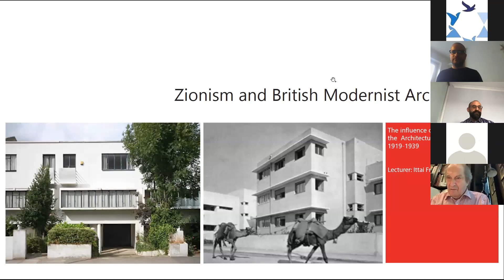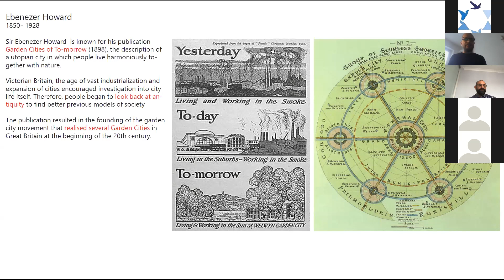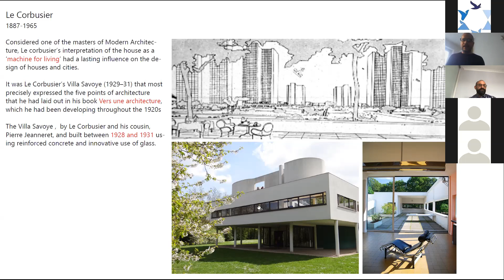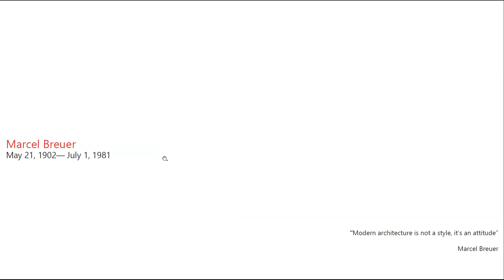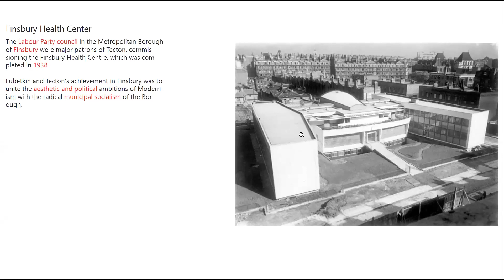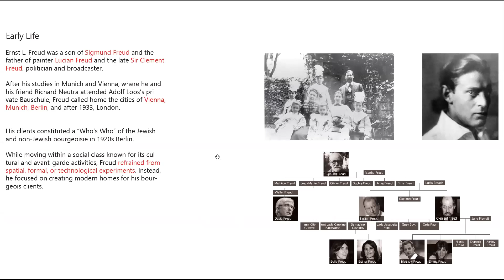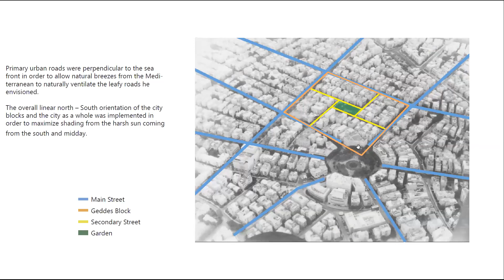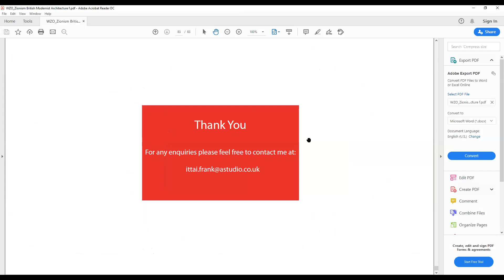WZO UK Webinar with Ittai Frank: Zionism and British Modernist Architecture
Don’t miss this exclusive opportunity to hear all about the Jewish architects who came to Britain to flee persecution in the early 1930s. Influenced by early Zionist ideology, they brought with them the innovative language of modernism as well as radical social ideas that found expression in their designs, a design ideology which was meanwhile being realised on a massive scale in the emerging Zionist state.